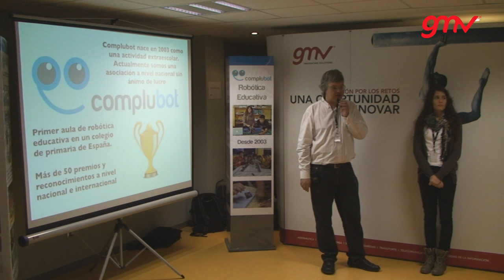II GMV Robotics Day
Building on the success of the first event in 2011 and with the aim of promoting and stimulating robotics at Europe-wide level, on November 29th 2012, GMV organized the "2nd GMV Robotics Day", showcasing the latest research being carried out with mobile robots and the many applications of this technology.

This event was designed and developed as part of European Robotics Week with over 200 robotics-related events planned throughout the whole of Europe.